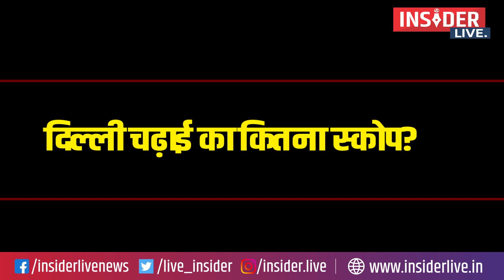दिल्ली में नीतीश चढ़ाई करेंगे या पटना बचाएंगे?